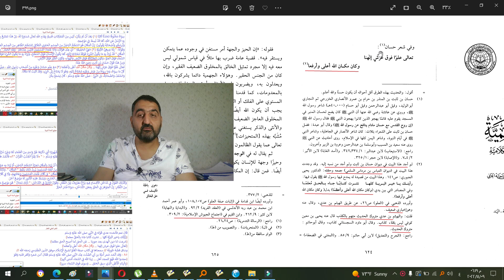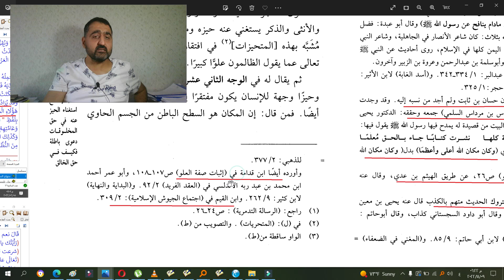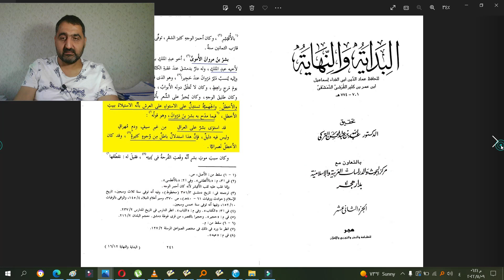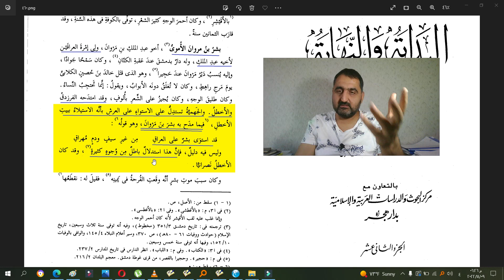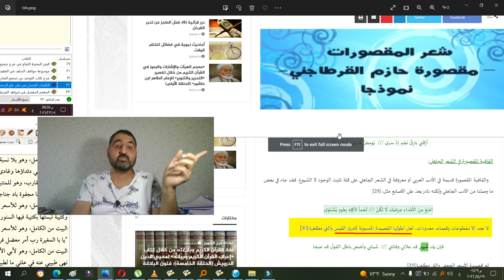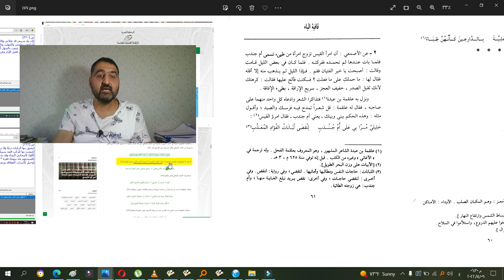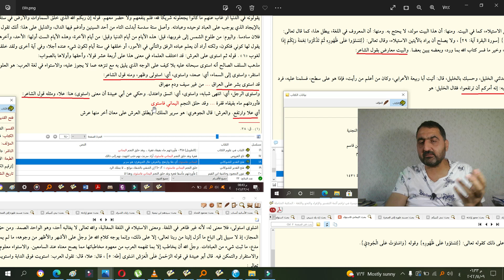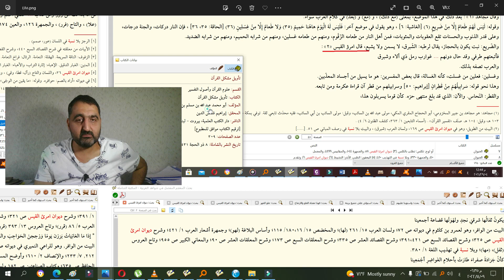الحمايدة ينكر احتجاج الرازي ببيت الأخطل للشك في قائله فأتيناه ببعض الأبيات المجهولة التي يحتجون بها